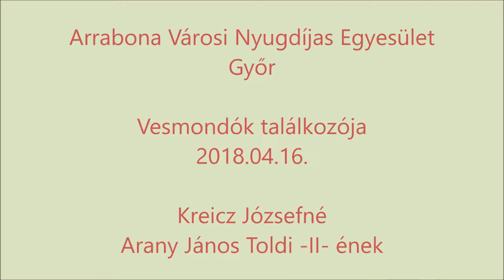10 Kreicz Józsefné Versmondók találkozója 2018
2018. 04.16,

Vesmondók találkozója
Arrabona Győr Városi Nyugdíjas Egyesület     Elnök: Rákos Zsolt
Szervező: Horváth Ferenc
Helyszín: Dr. Kovács Pál Könyvtár és Közösségi tér Győr, Baross Gábor u. 4.
Videó:  Boros Sándor